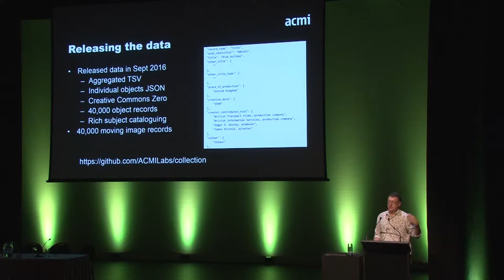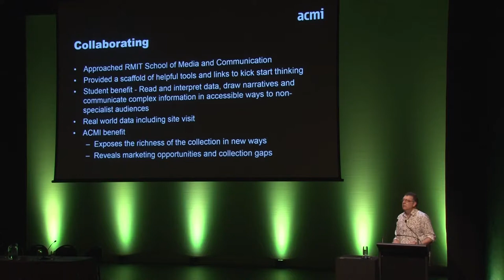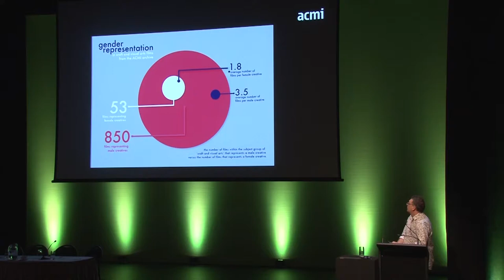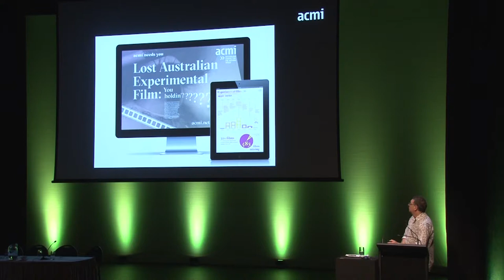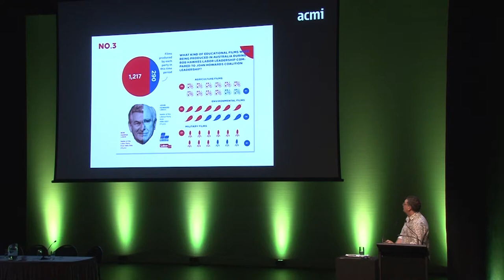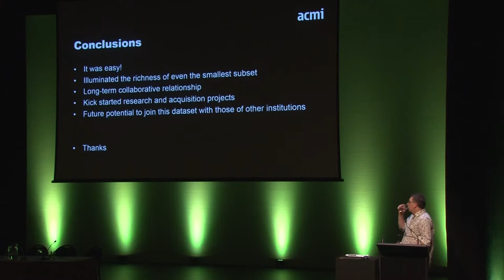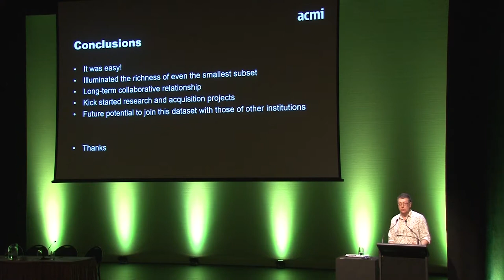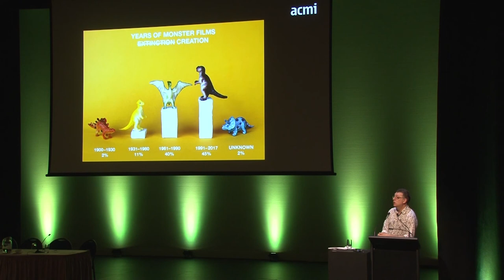Nick Richardson - Data visualisation: cultural institutions working with the tertiary sector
Wednesday November 22, 2017 14:15 - 14:40
Soundings Theatre, Museum of New Zealand Te Papa Tongarewa

ACMI has been working with students from the RMIT School of Design in data visualisation projects. ACMI released its collection data as a zero commons dataset and students have been designing infographic presentations which will be exhibited at the end of the course.